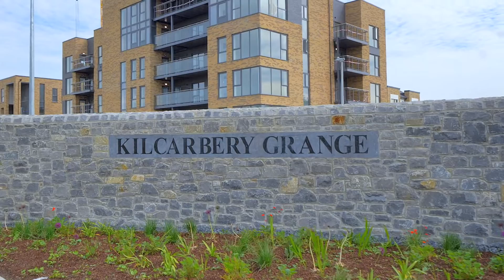DNG presents Kilcarbery Grange,The Honeysuckle, Dublin 22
DNG New Homes are delighted to introduce Kilcarbery Grange, an exciting brand new development, designed by award winning architect BKD. Kilcarbery Grange will comprise a delightful 3 bedroom terrace & semi-detached house

Kilcarbery Grange is not only a new development, it will be a brand new community which will also include a new civic square, a community building, a creche, an exciting local retail space and importantly, it will also feature an abundance of open green space for all residents to enjoy and a new neighborhood center is also planned for adjacent lands.

Kilcarbery Grange overlooks Corkagh Park, which is one of Ireland’s largest parks in which local residents are spoilt for choice as there is something for the whole family to enjoy at Corkagh Park.